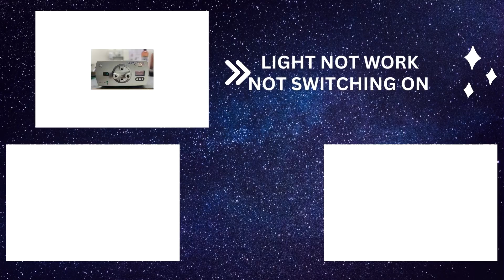integra repair service (Model no: luxtec mlx)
Have any issues with your integra (Model no: luxtec mlx)?
Book your service with us & get it fixed immediately.

faults
not switching on
light not work

Contact our technicians:
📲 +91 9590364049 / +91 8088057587